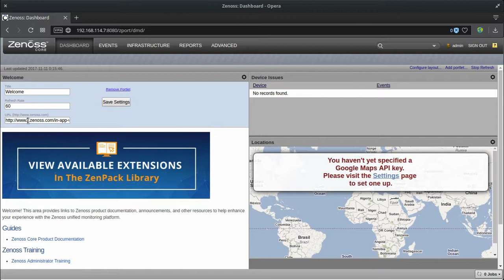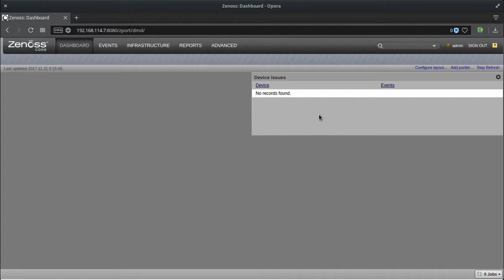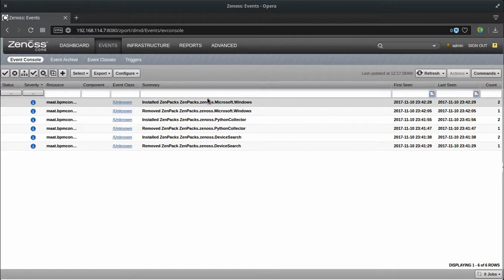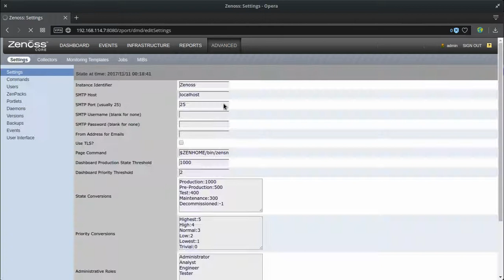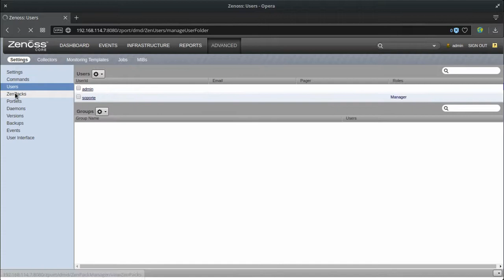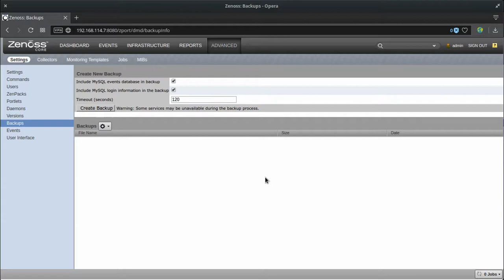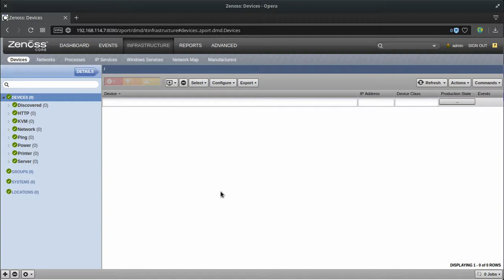Curso de Zenoss Capítulo 5: Resumen de la GUI